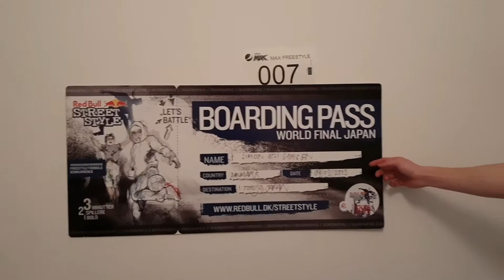Vlog Ahmadreza in Denmark 2019 / Freestyle Football Life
FOLLOW ME IN INSTAGRAM : @AhmadrezaFS